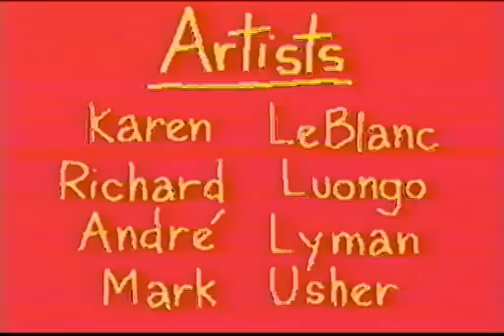Dr Katz, Professional Therapist 0208 It Takes Some Getting Used To Bill Braudis, Lew Schneider